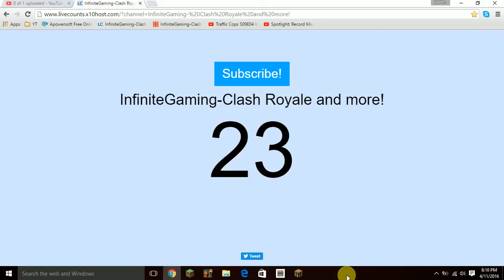50 SUBSCRIBER "SPECIAL INFO"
AND DON'T DO IT JUST FOR THE GIFT CARD!